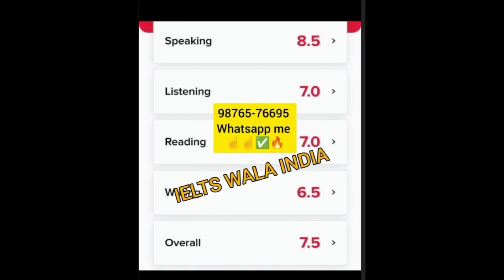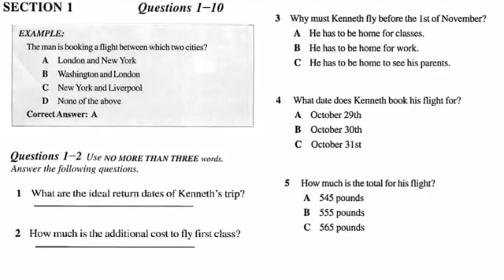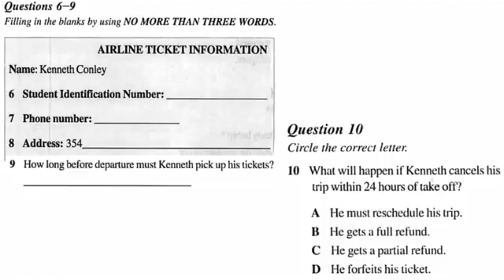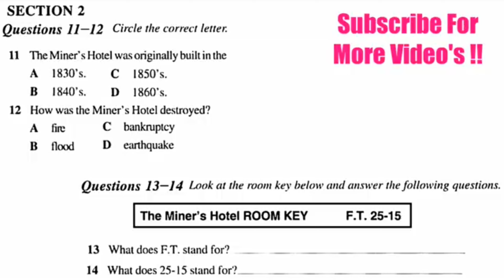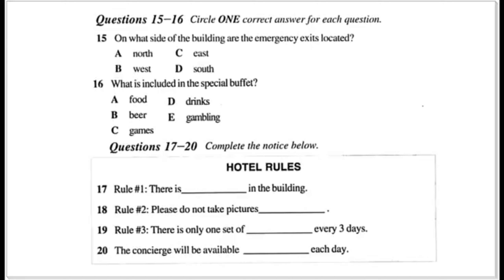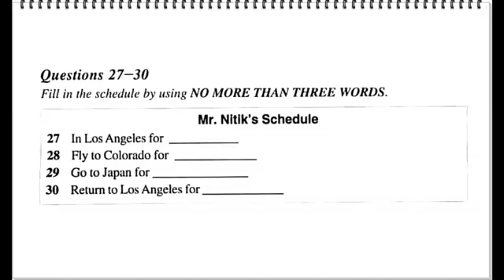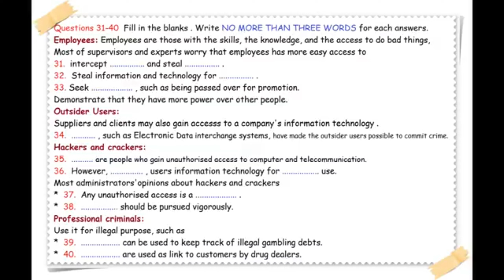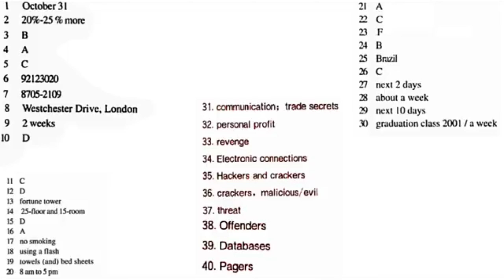ielts listening Real test | 11 july ielts exam, 20 july ielts exam, julyielts exam prediction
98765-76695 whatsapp